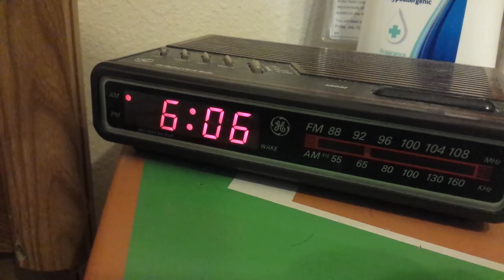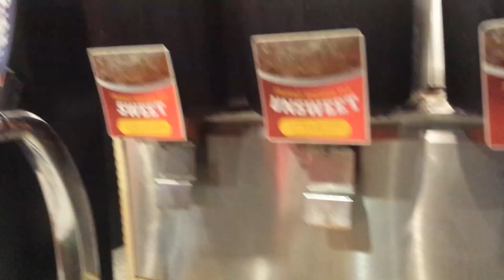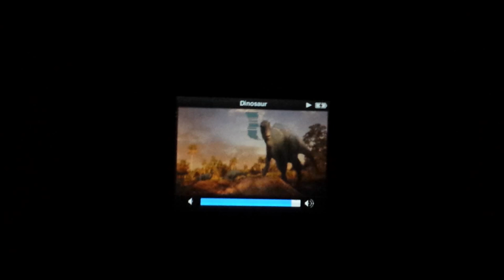Texas Episode I: The Journey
Featuring the world's shakiest cam.